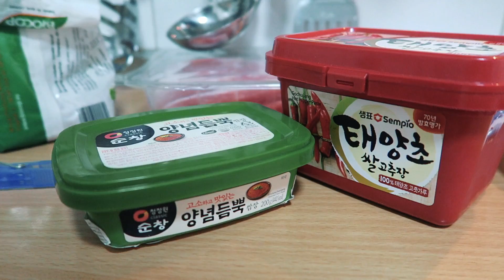French Toast, Barbacoa Coreana 삼겹살 en casa | Vlogmas 8 de Diciembre 2018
Para los vlogs

Ronro Love 💓